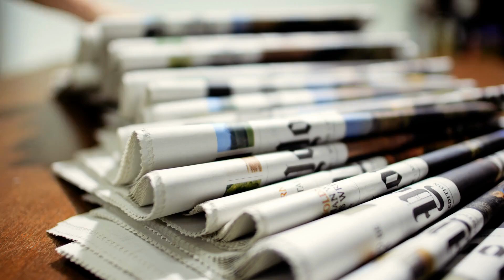NECATİ DOĞRU - SAVCI,LAĞIMIN DİBİNE İNECEK Mİ!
02/09/2022 TARİHLİ SÖZCÜ GAZETESİ NECATİ DOĞRU KÖŞE YAZISI SESLENDİRMESİ
KÖŞE YAZISININ LİNKİ: